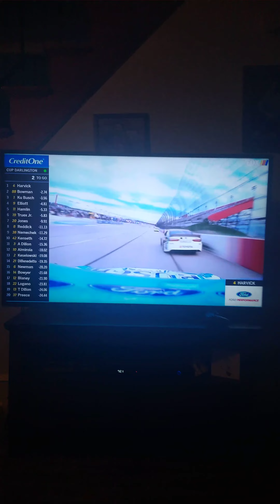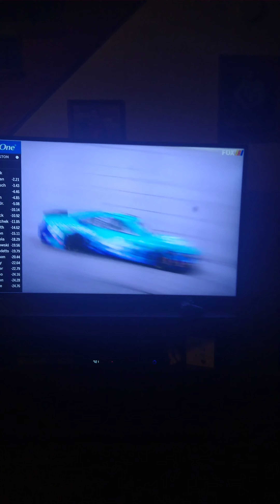Reaction to Nascar's Return Race at Darlington